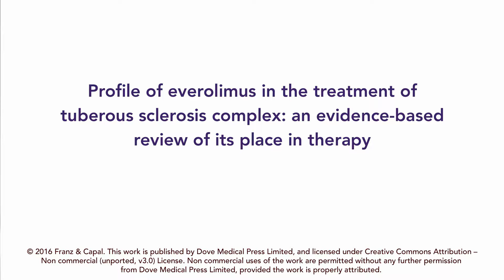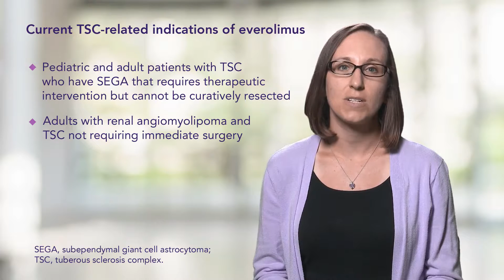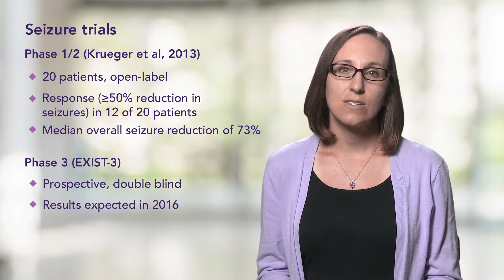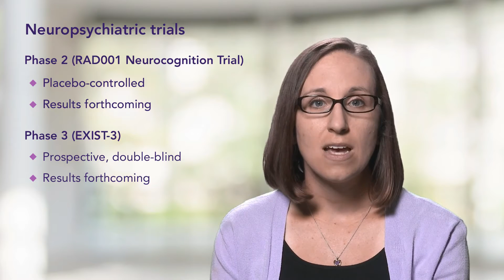Profile of everolimus in tuberous sclerosis complex - Video Abstract ID 91248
Video abstract of Review paper “Profile of everolimus in the treatment of tuberous sclerosis complex: an evidence-based review of its place in therapy” published in the open access journal Neuropsychiatric Disease and Treatment by authors Capal and Franz.

Tuberous sclerosis complex (TSC) is a relatively rare genetic disorder, affecting one in 6,000 births. Mammalian target of rapamycin (mTOR) inhibitors, such as everolimus, which have been previously used to prevent solid organ transplant rejection, augment anticancer treatment regimens, and prevent neovascularization of artificial cardiac stents, are now approved for treating TSC-related manifestations, such as subependymal giant cell astrocytomas and renal angiomyolipomas. The use of everolimus in treating subependymal giant cell astrocytomas is supported by long-term Phase II and III clinical trials. Seizures are a common feature in TSC, occurring in up to 96% of patients. While mTOR inhibitors currently do not have regulatory approval in treating this manifestation, small clinical studies have demonstrated beneficial outcomes with everolimus. Further evidence from a forthcoming Phase III clinical study may provide additional support for the use of everolimus for this indication. Also, there are no approved treatments for TSC-associated neuropsychiatric disorders, which include intellectual disability, behavioral difficulties, and autism spectrum disorder, but preclinical data and small studies have suggested that some neuropsychiatric symptoms may be improved through mTOR inhibition therapy. More evidence is needed, particularly regarding safety in young infants. This review focuses on the current evidence supporting the use of everolimus in neurologic and neuropsychiatric manifestations of TSC, and the place of everolimus in therapy.